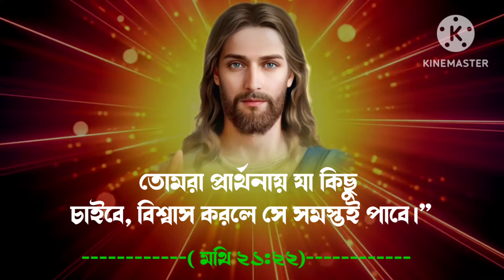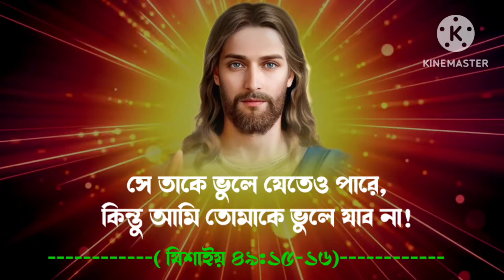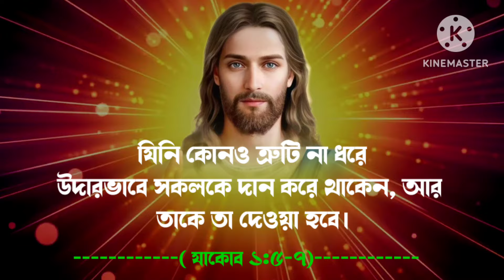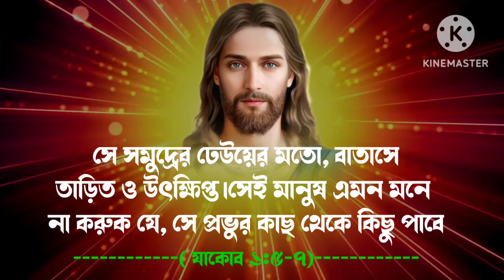Best Motivational Speech in Bangla Bible | Word Of God | তুমি অবশ্যই জয়ী হবে।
জয় যীশু 🙏🙏🙏🙏

প্রভু যীশুর শিক্ষামূলক উপদেশ  The instructive advice of the Lord Jesus পবিত্র বাইবেলের সু সমাচার  jesus bengali motivational speech যীশুখ্রিস্টের মূল্যবান বাণী
christian bengali sermon bengali bible study about bible bengali sermon bengali sermon from bible essons from bible bible power to change life bible change life jesus sermon bible study biblical knowledge spiritual knowledge

Created By

jesus_song_tube bengali_preching banglay_prochar bangla_prochar prochar bible_study biblical_knowledge spiritual knowledge.